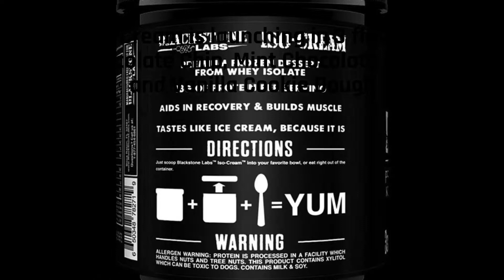Blackstone Labs ISO-Cream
Blackstone Labs ISO-Cream has leaner macros than a protein bar, find out more